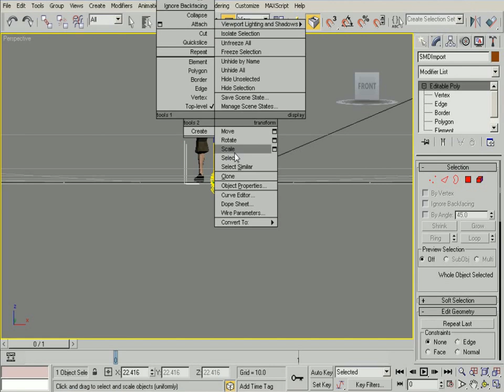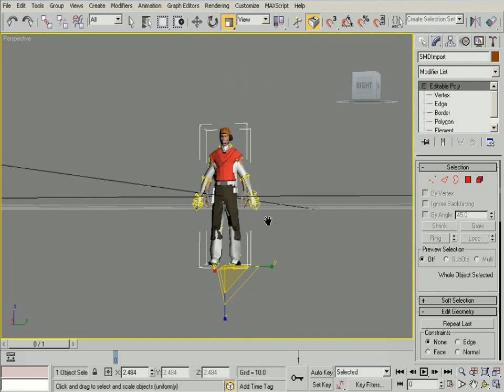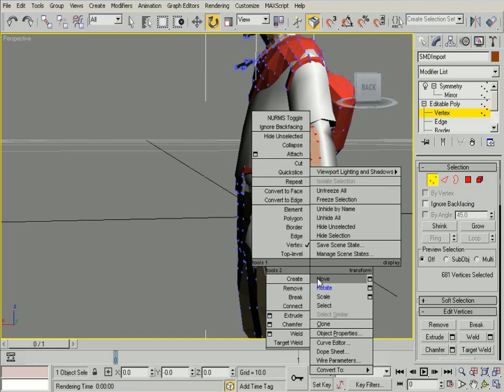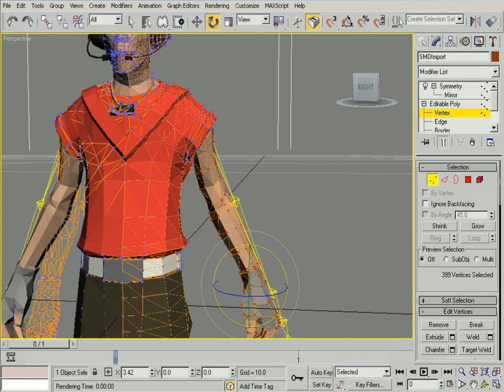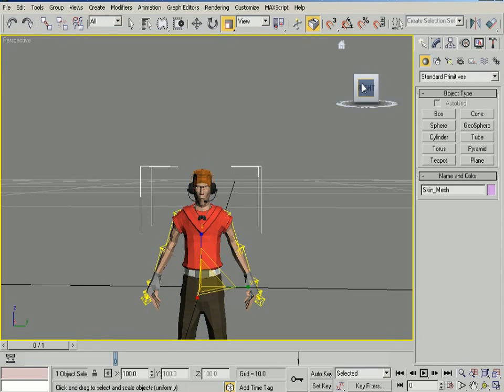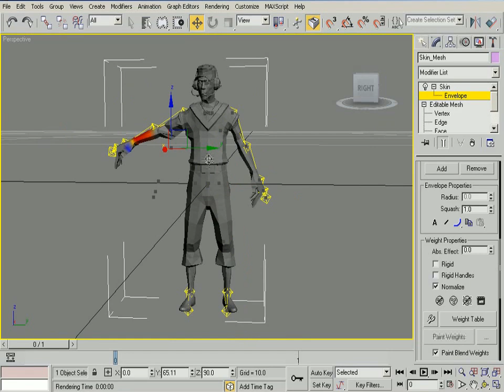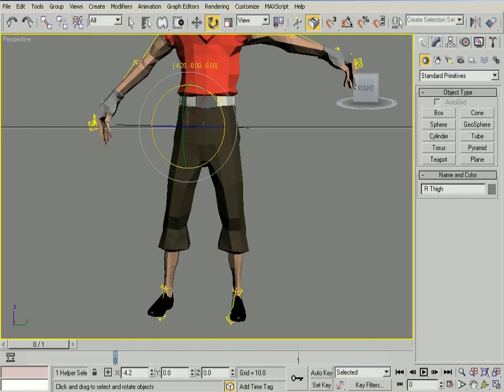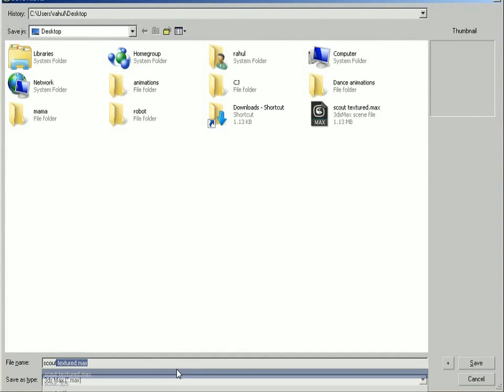scout rigging for gta san andreas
scout character rigging for gta san andreas using 3ds max.